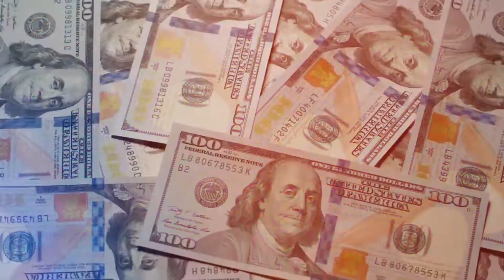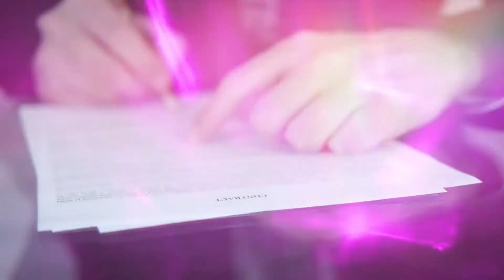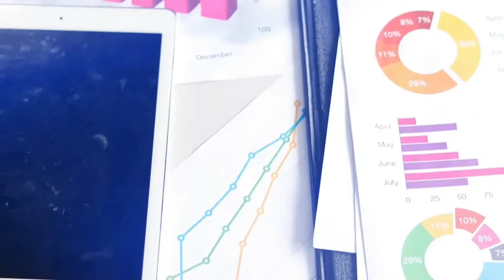Will Smith Motivational Story in Hindi | Hollywood Actor | Rapper 2021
This video is about the life story of Will Smith. Willard Carroll Smith Jr. is an American actor, rapper, and film producer. Smith has been nominated for five Golden Globe Awards, and two Academy Awards, and has won four Grammy Awards. During the late 1980s, he achieved modest fame as a rapper under the name the Fresh Prince